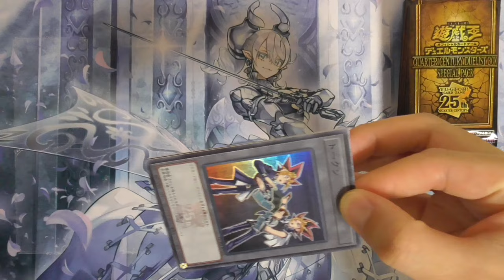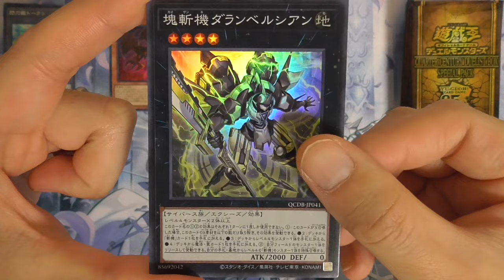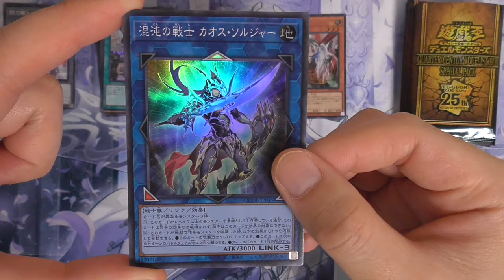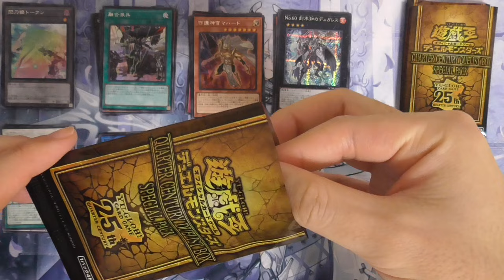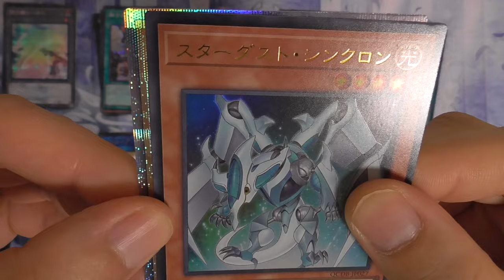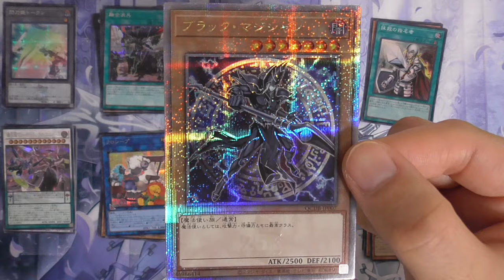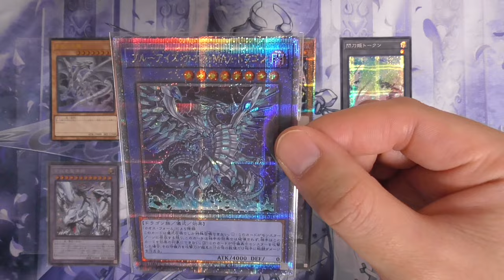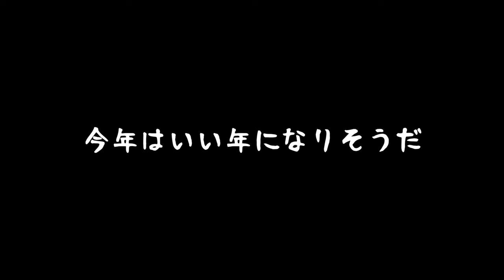【遊戯王】大吉！福袋に入っていた年末箱を開封したら、最高の福が入ってた。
今回はオレタンの福袋に入っていた年末箱を開封。福袋に入ってたら福が入っているのは当然だろ？